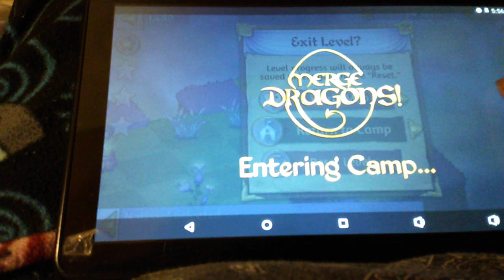Merge dragons 1